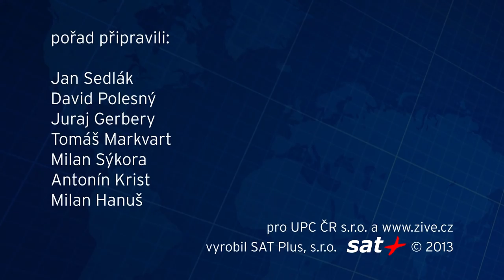Connected: Michal Čupa, České Radiokomunikace